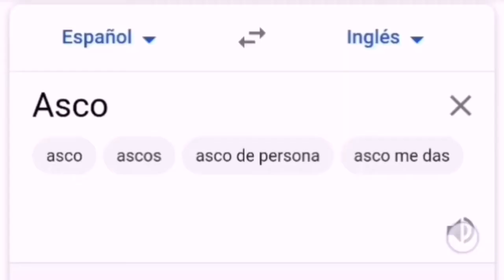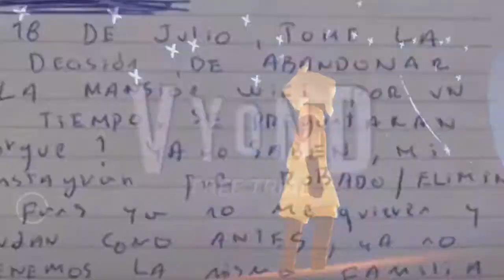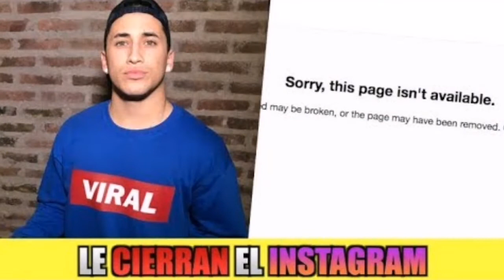El SECUESTRO FALSO de Yao Cabrera en 5 minutos!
Video informativo espero lo disfruten de nuevo se retraso el video xd
Edito desde celular y tecnicamente mi teléfono es algo viejo asi que me tarda mucho en exportar y mi internet es de 5 pesos